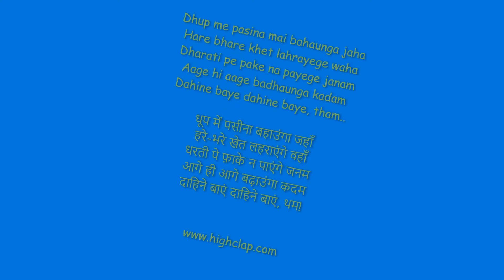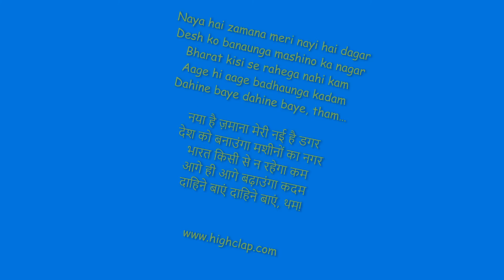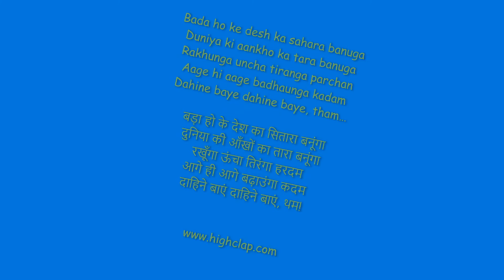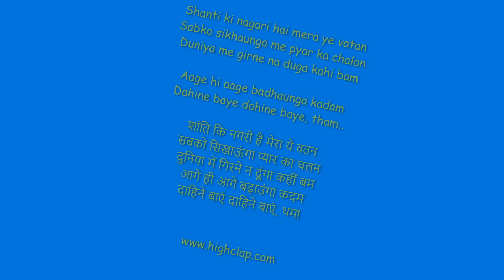Nanha Munna Rahi Hu Lyrical | Indian Patriotic Song | Nursery Rhymes | Son Of India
नन्हा मुन्ना राही हूँ,
देश का सिपाही हूँ
बोलो मेरे संग, जय हिंद,
जय हिंद, जय हिंद